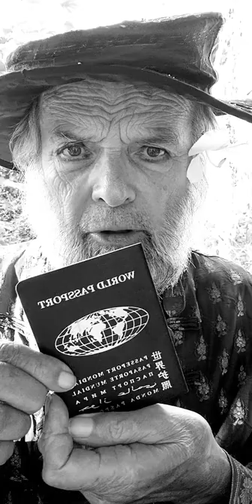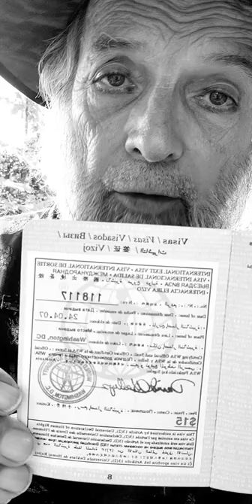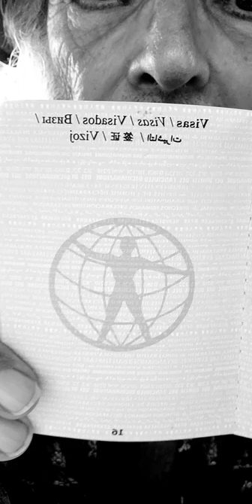History 9: Gary Davis, distraught bomber pilot